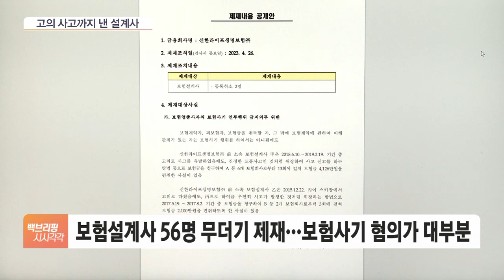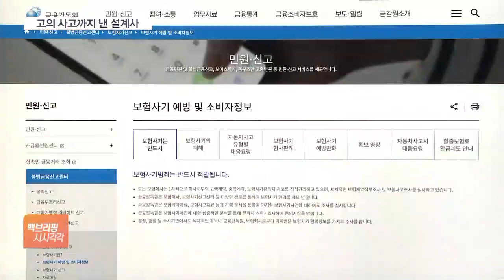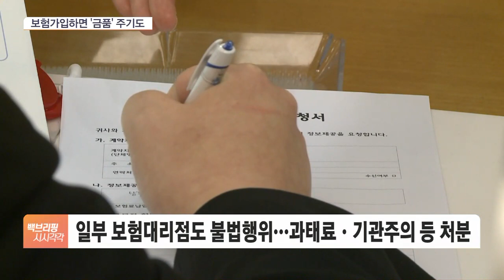"보험사기에 금품 살포까지"…'막장' 보험설계사 56명 무더기 제재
[앵커]

우리 금융시장에서 주가조작만큼이나 해묵은 문제가 일부 보험설계사들의 보험사기입니다.

영업 과정에서 별도의 금품을 챙겨주거나 서명을 대신하는 등 부정을 저지르면서 또 무더기 적발 사례가 나왔습니다.

류정현 기자, 이번에 적발된 인원이 한두 명이 아니던데요.